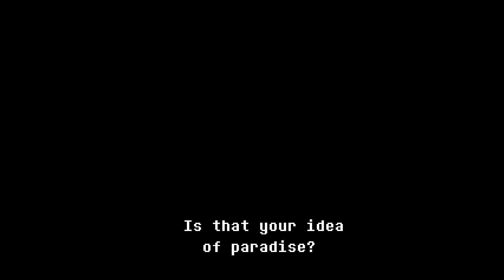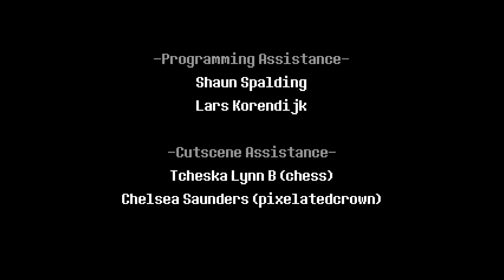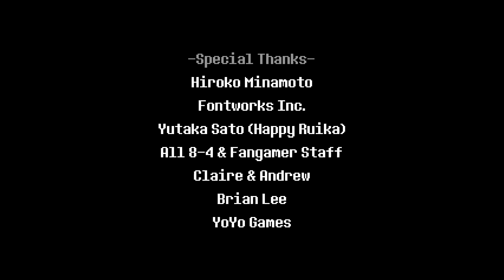SSSSS????? | DELTARUNE CHAPTER 2 (END)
What an amazing game I had a blast through the game, the story, the soundtrack, I felt the audio is somewhat acceptable as I had tried my best to make the most quality audio I can and I hope you enjoy it too subscribe like share to support my channel!
Support toby fox in making Deltarune by checking out the game yourself @ also play Undertale if you haven't

also S word appear at 1:23:09